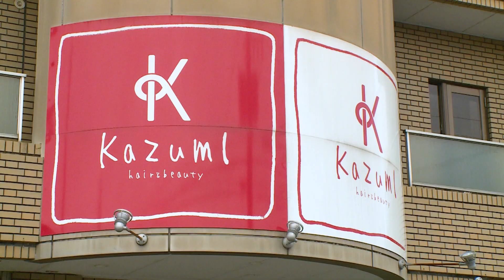働き方改革取組事例【ワーク・ライフ・バランス：（有）サロンドかづみ】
「豊田市はたらく人がイキイキ輝く事業所表彰」令和５年度 イキイキ優秀賞を受賞した（有）サロンドかづみさんの、労働時間の削減や休日の増加をとおしたワーク・ライフ・バランス推進の取り組みとその効果を紹介します。

映像で取り上げた事例の詳細については、「豊田市働き方改革推進ポータルサイト」に掲載しています。下記のURLからご覧ください。

その他の働き方改革取組事例動画については、以下の再生リストからご覧ください。